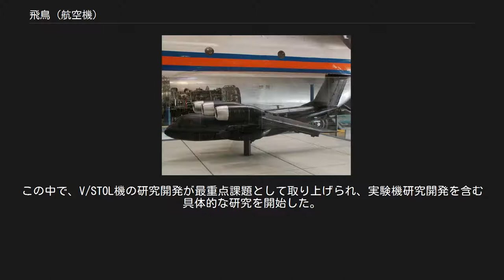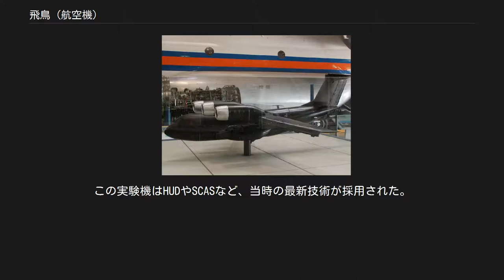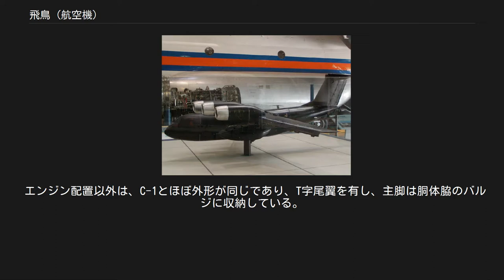飛鳥 (航空機)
NAL 飛鳥 岐阜かかみがはら航空宇宙博物館の飛鳥 飛鳥（あすか）は、航空宇宙技術研究所（NAL、現 JAXA航空技術部門）が1962年（昭和37年）から1989年（平成元年）にかけて開発したSTOL（短距離離着陸）飛行実験機の機種名。
実験機であるため、製造は1機のみである。
名称は公募により決定された。
 1962年（昭和37年）末頃から、航空宇宙技術研究所では今後取り上げるべき重点課題について議論がなされた。
この中で、V/STOL機の研究開発が最重点課題として取り上げられ、実験機研究開発を含む具体的な研究を開始した。
 1963年（昭和38年）からVTOL（垂直離着陸）機用超軽量リフトジェットエンジン（JR100）の研究開発に着手し、推力制御による高度制御試験、VTOL機の離着陸を想定したFTB試験（ホバリング試験）、着陸前に航空機の脚に替わるリフトジェットエンジンを空中で起動させるエンジン再起動試験まで進められたが、当時は空港周辺の騒音が社会問題となっており、VTOL機の研究開発は断念された。
 「飛鳥」のベース機であるC-1戦術輸送機 1975年（昭和50年）に航空技術審議会（現科学技術・学術審議会）の建議「我が国に適したSTOL輸送システムの具体的推進方策について」を受けて、具体的にSTOL技術の検討がなされた。
昭和60年代以降に民間機の主力となると考えられた低騒音ファンジェットを使用したSTOL旅客機の開発に必要な技術を研究することを目的として、それまでに進めていた空力、構造、エンジン等の要素技術研究成果を基にSTOL機の詳細な検討がなされ、航空自衛隊のC-1輸送機をベースに、当時開発中だったFJR710エンジンを4基搭載したSTOL実験機を研究開発することが決定された。
 1977年（昭和52年）には、航空宇宙技術研究所内に横断的組織として「STOLプロジェクト推進本部」が設置された。
また、C-1輸送機の開発メーカである川崎重工業に関係機体メーカを横断的に組織する「STOL実験機開発チーム（NASTADT）」が発足し、STOL実験機の研究開発実施体制が整った。
1978年（昭和53年）度からC-1の機体製造5社による開発が開始され、1979年（昭和54年）に川崎を主契約企業、三菱・富士・新明和工業・日飛を協力企業として、機体の試作が始まった。
また、このSTOL実験機が国民から広く親しみを持ってもらうことを期待し、その愛称を日本全国の小中学生から募集したところ、4,563通の応募があり、その中から「飛鳥」が採用された。
 「飛鳥」は1985年（昭和60年）10月28日に初飛行し、1989年（平成元年）3月まで、3年半の間に97回、計167時間10分の飛行実験を行なった。
この間、同じUSB方式の高揚力装置を持つQSRA（関連PDF）の研究開発を行っていたNASAと国際共同研究を行い、相互の実験機の飛行性の評価を行った。
この実験機はHUDやSCASなど、当時の最新技術が採用された。
 研究成果を踏まえて量産化との期待もあったが、地方空港にも長い滑走路が整備されるようになったため、国策としてSTOL旅客機の開発の必然性が薄れたことや、STOL機は、開発技術力はあったとしても、個別機体開発ごとに多額の費用が掛かることが判明したため、実用化は見送られた（在来機は着陸時機首を下げると高度が下がり速度が上がるがSTOLは機首を下げると高度速度とも上る、高揚力時の揚心の後方移動など、特性が異なりSCASやFBWなど電子的補正が必要で開発費が掛かる）。
※ 飛鳥の飛行特性資料　ちなみにアメリカ空軍においても、同形式のSTOL輸送機としてYC-14が、いささか方法は異なるが同じくSTOL輸送機としてYC-15が競争試作されているが、いずれも高コストを理由に不採用に終わっている。
現時点において同様の形式のSTOL機として実用化されているのはアントノフ設計局 An-72/74のみである。
 プロジェクト終了後、「飛鳥」は岐阜県各務原市の岐阜かかみがはら航空宇宙博物館に展示されている。
 「飛鳥」の風洞模型 実験機である「飛鳥」はC-1輸送機をベースに新造し、NALが開発した日本初の低騒音ターボファンエンジン「FJR710」4発をUSB（Upper Surface Blowing）方式で搭載し、（コアンダ効果による揚力増加を得るために）主翼上面に排気口を主翼に接して搭載されている。
 エンジン排...